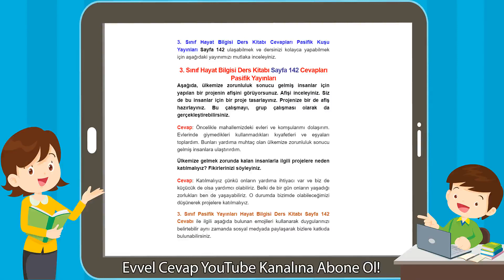3. Sınıf Hayat Bilgisi Ders Kitabı Sayfa 142 Cevapları Pasifik Yayınları